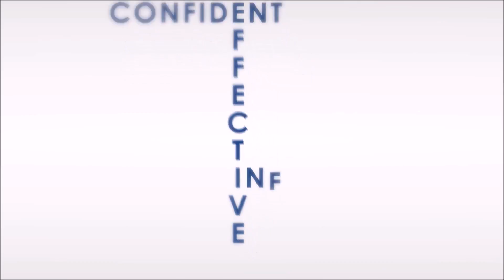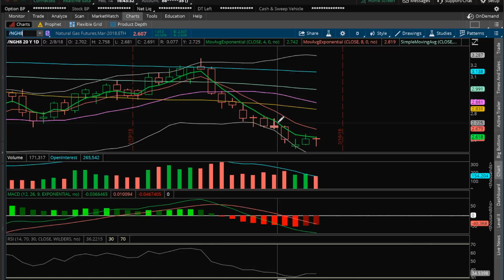NATGAS Technical Analysis Chart 02/14/2018 by ChartGuys.com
Natgas Technical Analysis Chart for 02/14/2018